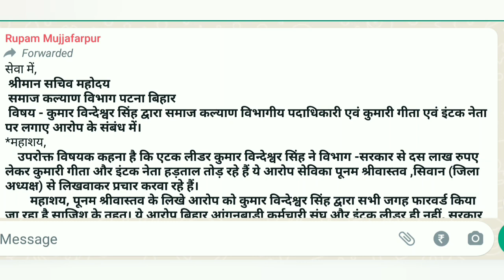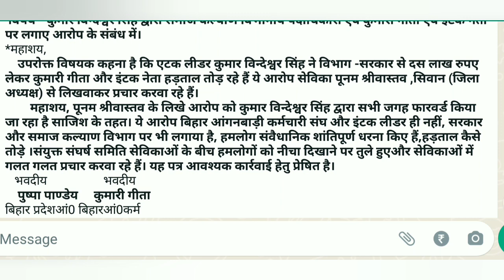हड़ताल टूटा|सनसनी खेज|कौन सच्चा कौन झूठा|❤️दिल की बात बता देता है असली नकली चेहराsavitakumariyadav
बहन,